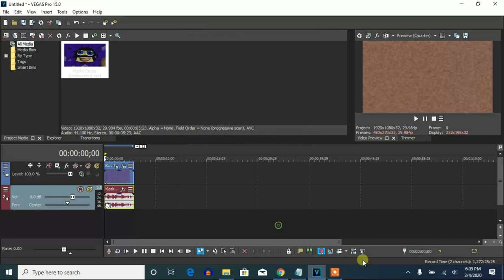How To Make G-Major 126 On Vegas Pro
(Leaf Fall Down Major + Invert Color)